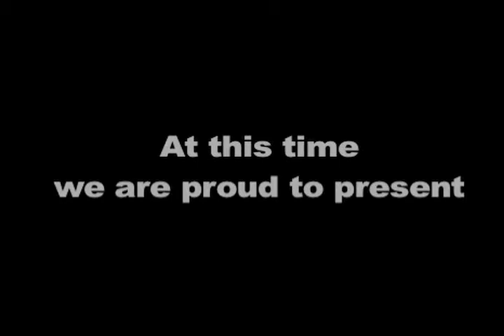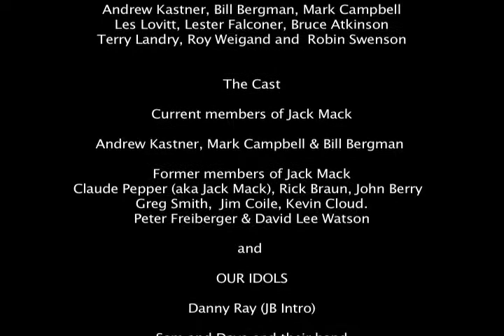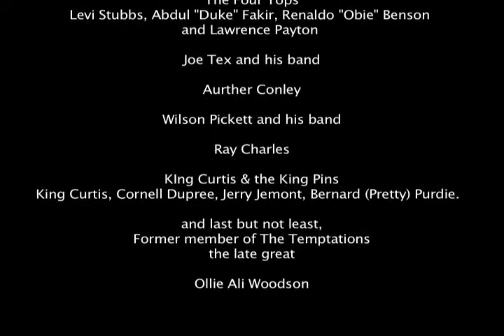Tribute to James Brown, Otis Redding and more..Jack Mack and the Heart Attack Horns - SOUL MAN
This song is a tribute to Ali Ollie Woodsen the most incredible soul singer we ever met. It is also dedicated to all the amazing Soul singers who inspired us along the way. Jack Mack and the Heart Attack Horns have released an new album entitled, "Back To The Shack"..